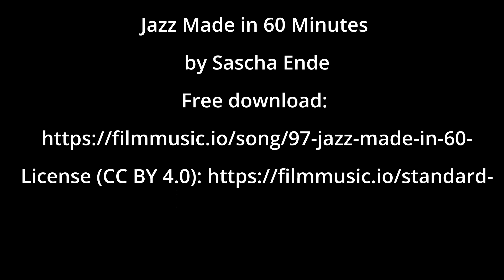N°107 - 16 mars 2024